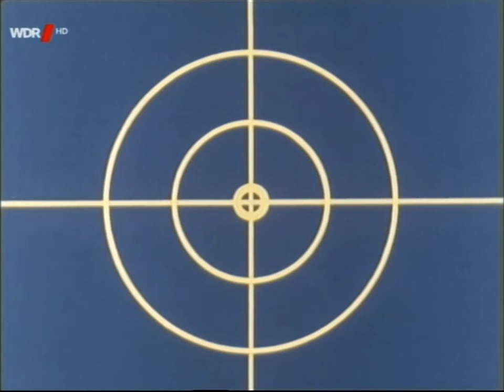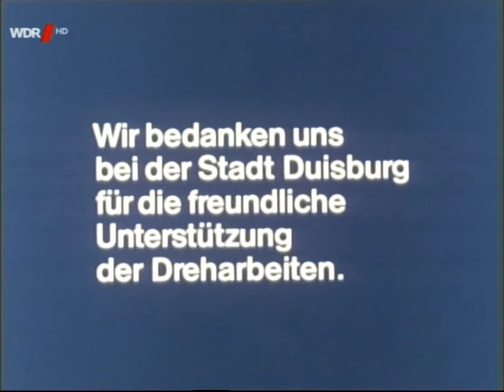Tangerine Dream - Tatort 1983 - Miriam - ending + credits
1983 Episode film credits from german TV- "Miriam".
A German Crime Movie Series named Tatort. Only the last seconds thereof including credits with the music of Tangerine Dream. For fans and other interested parties only.